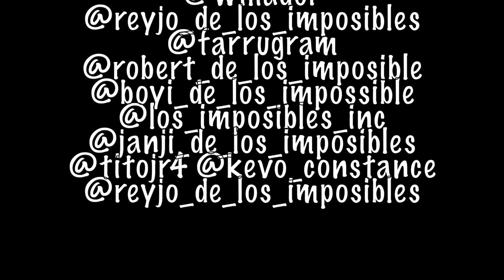HOLLYWOOD STUNTZ PRESENTS BIKELIFE IN PUERTO RICO!!!!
THIS VIDEO CONTAINS FOOTAGE FROM MANY DIFFERENT RIDERS FROM PUERTO RICO, A LOT OF THE GUYS HERE ARE FROM A GROUP CALLED "LOS IMPOSIBLE INC."

STUNTX TOUR 2014